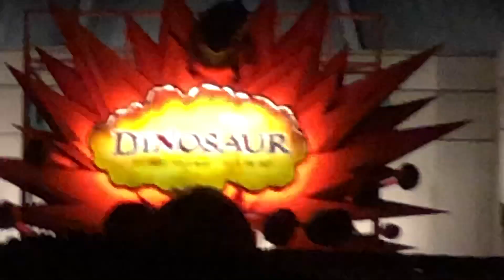DVC Moonlight Magic 2019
Disney Vacation Club Moonlight Magic at Disney’s Animal Kingdom

ABANDONED DISNEY’S DISCOVERY ISLAND TOUR Vlog HD

ABANDONED DISNEY’S RIVER COUNTRY TOUR Vlog HD

DISNEY VACATION CLUB MOONLIGHT MAGIC MEMBER EVENT  | AVATAR FLIGHT OF PASSAGE FULL RIDE POV | PIXAR’S UP KEVIN CARL RUSSEL DUG MEET & GREET | DINOSAUR FULL RIDE POV | MORE

I DO NOT OWN OR CLAIM TO OWN ANY POSSIBLE COPYRIGHT CONTENT USED HEREIN. THIS VIDEO IS PRESENTED FOR ENTERTAINMENT AND EDUCATION PURPOSES ONLY.